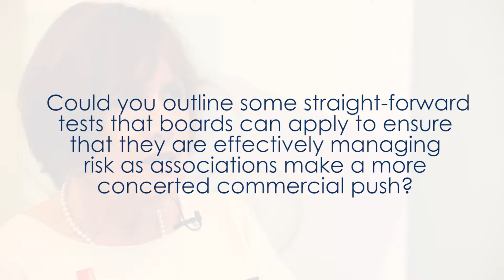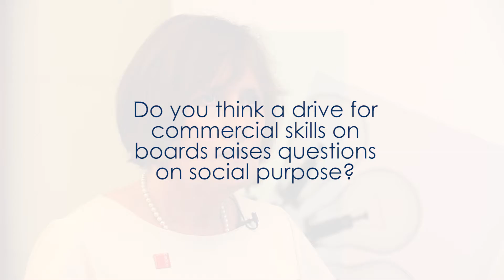Capsticks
Sponsored video: what lies at the heart of effective governance  - and what do deregulatory measures mean for housing association boards, funders and stakeholders? Jennifer Bennett, partner at Capsticks, shares her thoughts and expertise.